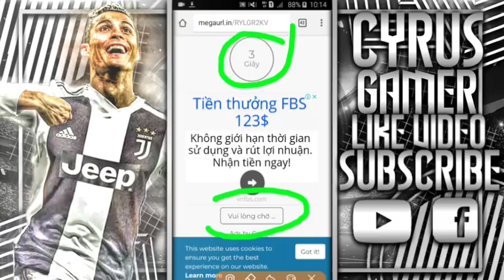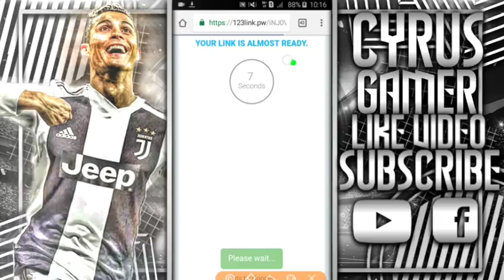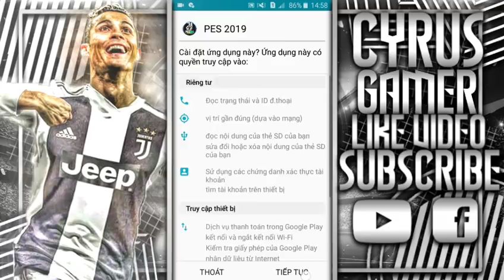HƯỚNG DẪN TẢI BẢN MOD PES 2019 RONALDO CHO ANDROID - CẬP NHẬT 2018-19 FTS MOD||CYRUSGAMER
➡THÔNG TIN FILE⬅

CREDITOS

➔Creditos:Arief

🔴LINK-MOD-PES19🔴⤵

🔵LINK-FILE-DATA(DỰ PHÒNG)🔵⤵

⚪ZARCHIVER:⚪⤵

📲⬇TẢI GAME⬇📲

VIDEO ĐỀ XUẤT CHO BẠN

⚠CHÚ Ý⚠

© BẢN QUYỀN THUỘC VỀ CYRUS GAMER
©COPYRIGHT BY CYRUS GAMER CHANNEL ☞ DO NOT REUP

🔥CÓ THỂ CHO MÌNH 1 SUB ĐƯỢC KHÔNG🔥